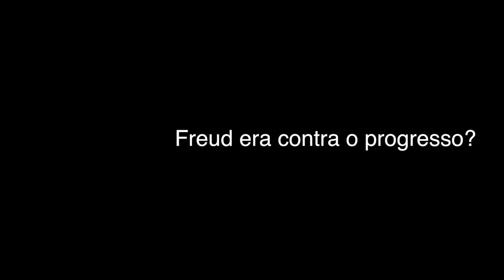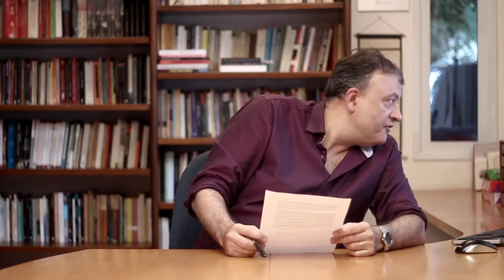Christian Dunker: Freud era contra o progresso da ciência?